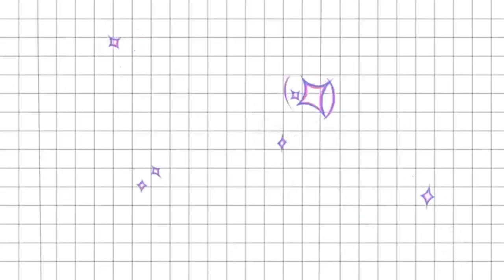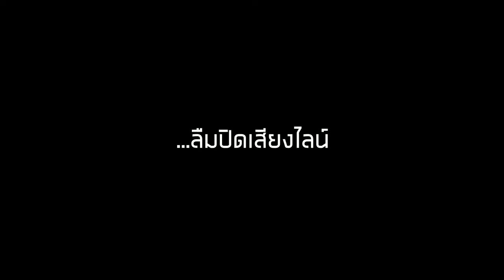ลองชานม bearhouse ครั้งแรก รอคิว50 นาที | PZployzaiiii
วันนี้ได้มีโอกาสลอง ชานมไข่มุก จากร้าน bearhouse สักที ร้านของ youtuber ชื่อดัง ช่อง bearhug มาดูกันค่ะว่ารสชาติจะเป็นยังไง??